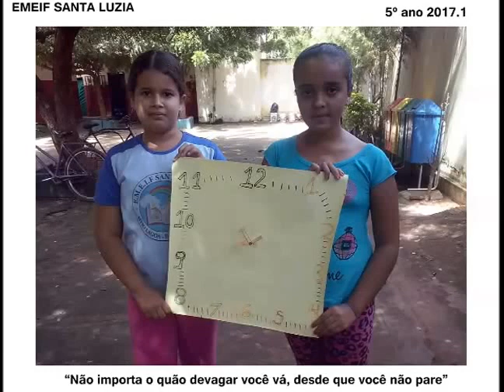BRINCANDO COM AS HORAS -Projeto EMEIF SANTA LUZIA COM SIMONE PAULUKE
Projeto Brincando com as horas com os alunos do ensino fundamental I QUINTO ANO 2017.1 DA ESCOLA: EMEIF SANTA LUZIA SÍTIO LAGOA-BARBALHA-CE
COM SIMONE PAULUKE